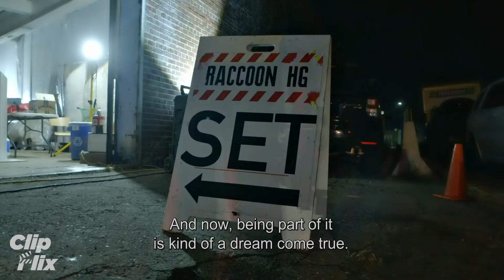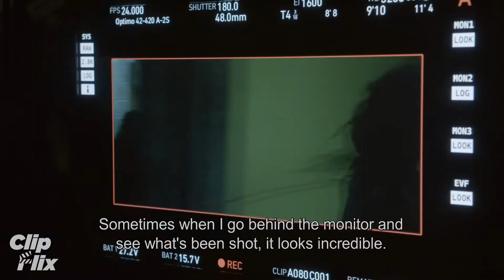Resident Evil: Welcome To Raccoon City | Polisi, Mayat, dan Kekacauan | Pembuatan Film | ClipFlix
Saksinya awal mula Kejahatan. Raccoon City, yang dulu adalah tempat berkembangnya perusahaan raksasa farmasi Umbrella Corporation, sekarang menjadi sebuah kota mati. Pindahnya perusahaan tersebut menyisakan tandus dan gersang… dengan kejahatan besar yang bergolak di bawah permukaan. Ketika kejahatan itu lepas, sekelompok penyintas harus bekerja sama untuk menyingkap kebenaran di balik Umbrella, dan bertahan hingga malam berakhir.